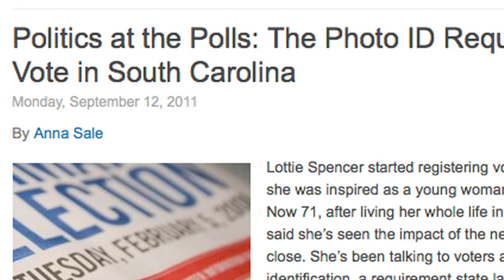The Photo ID Requirement to Vote in South Carolina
It's A Free Country's Anna Sale talks about how South Carolina is one of five states that passed new photo ID requirements for voting since the start of 2011.